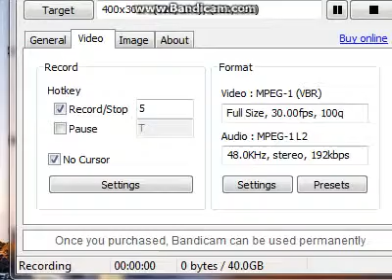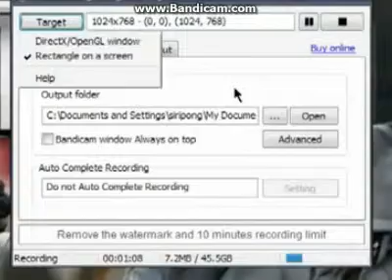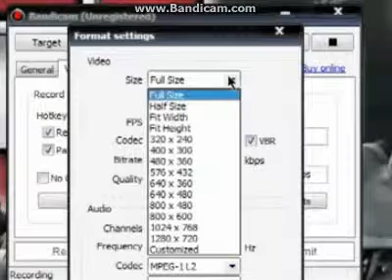ดูไว้นะครับ